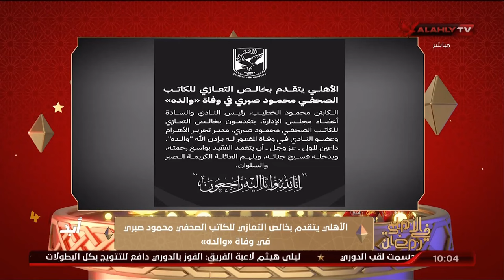إبراهيم المنيسي وعدلي القيعي: الأهلي يتقدم بخالص التعازي للكاتب الصحفي محمود صبري في وفاة والده